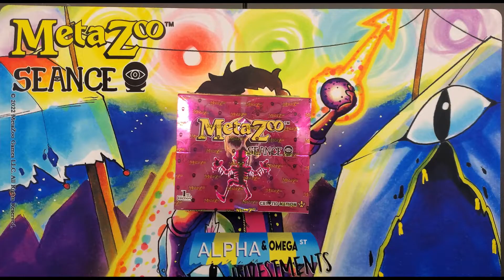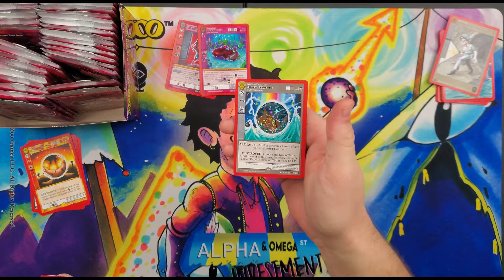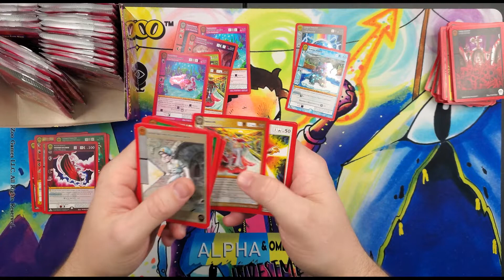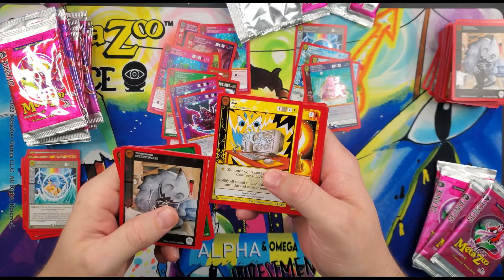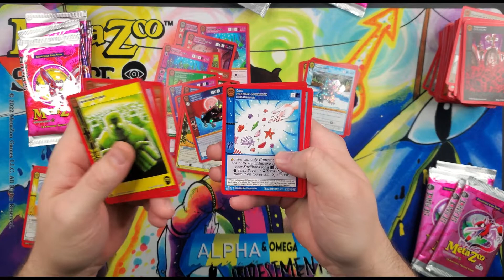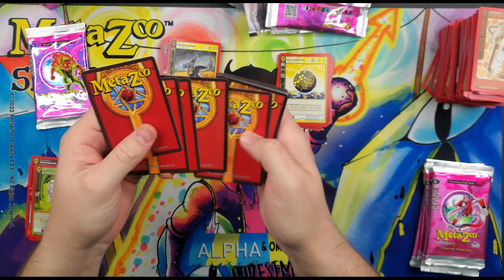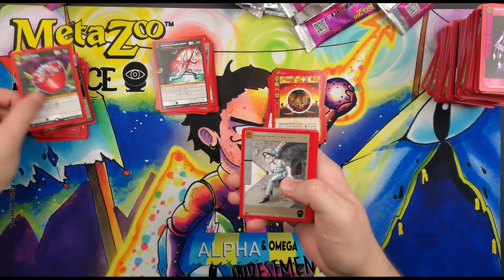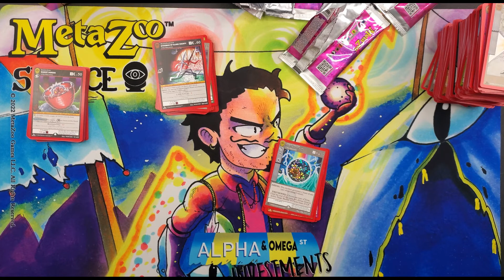Opening my FIRST Seance Booster Box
Things are getting spooky.

Timestamps:
Cold open - N/A
Warm open - N/A

Shipping to U.S. only and I pay all shipping costs.